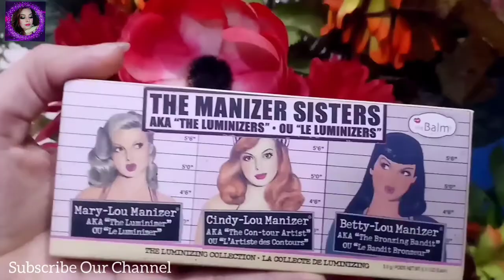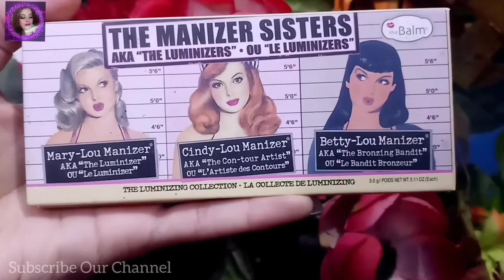How to : STEP-BY-STEP Indian/Asian BRIDAL Eye Makeup Tutorial | Green & Silver Cut Crease...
Sana Makeup Mua Makeup Tutorial
Sana Makeup Mua Eye Brow Tutorial
Sana Makeup Mua Eye Makeup
Sana Makeup Mua Glitter Eyemakeup
Sana Makeup Mua Face Mask
Sana Makeup Mua Foundation
Sana Makeup Mua Smokey Eye Makeup
Sana Makeup Mua Hooded Eyes
Sana Makeup Mua Bridal Makeup
Sana Makeup Mua Makeup
Sana Makeup Mua Beginners Makeup
Sana Makeup Mua Maybelline Fit Me Foundation
Sana Makeup Mua Skin Care
Sana Makeup Mua Brushes
Sana Makeup Mua Jewellery
Sana Makeup Mua Everyday Makeup
Sana Makeup Mua Drugstore Makeup
Beauty of Style 1M Holiday Makeup 2022
Sana Makeup Mua Eyeliner
Sana Makeup Mua Eyelashes
Sana Makeup Mua Lipstick
Sana Makeup Mua Eye Makeup Tutorial Compilation Step-by-step
Sana Makeup Mua Shorts
Sana Makeup Mua Blush On
Sana Makeup Mua Mascara
Sana Makeup Mua Highlighter
Sana Makeup Mua YouTube Inrto
Sana Makeup Mua Beauty Influencer
Sana Makeup Mua Beauty Ecommerce
Beauty of Style 1M Makeup Tutorial
Beauty of Style 1M Eyebrow Tutorial
Beauty of Style 1M eye Makeup
Beauty of Style 1M Glitter Eyemakeup
Beauty of Style 1M face Mask
Beauty of Style 1M foundation
Beauty of Style 1M smokey eye
Beauty of Style 1M hooded eyes
Beauty of Style 1M Bridal Makeup
Beauty of Style 1M Makeup
Beauty of Style 1M Beginners Makeup
Beauty of Style 1M maybelline fit me foundation
Beauty of Style 1M skin care
Beauty of Style 1M Brushes
Beauty of Style 1M Jewellery
Beauty of Style 1M Everyday Makeup
Beauty of Style 1M Drugstore Makeup
Beauty of Style Holiday Makeup
Beauty of Style 1M eyeliner
Beauty of Style 1M lipstick Tutorial
Beauty of Style 1M eye makeup tutorial
Beauty of Style 1M shorts
Beauty of Style 1M YouTube short video
Beauty of Style 1M eyelashes
Beauty of Style 1M blush on
Beauty of Style 1M Highlighter
Beauty of Style 1M mascara
Beauty of Style 1M YouTube inrto